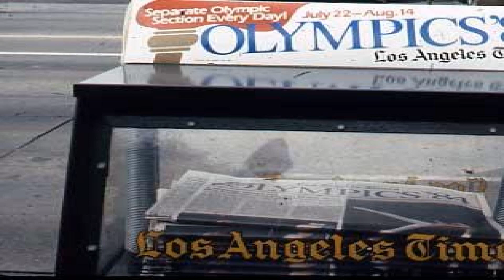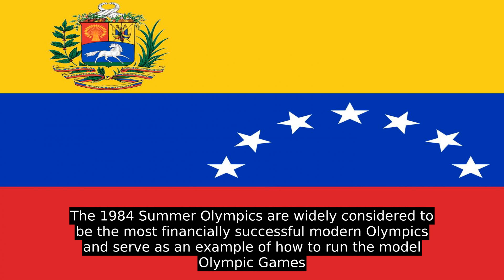1984 Summer Olympics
The 1984 Summer Olympics, officially known as the Games of the XXIII Olympiad, was an international multi-sport event that was held from July 28 to August 12, 1984, in Los Angeles, California, United States